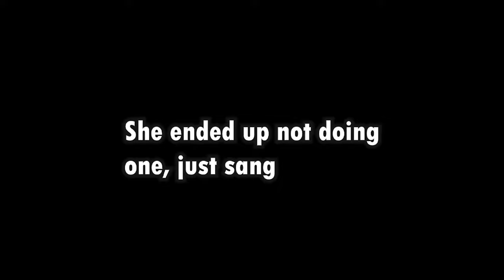WILDIN OUT In VRChat! hahaha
Today we will be be playing VRchat. Having fun by getting chased, barking at a cat, exposing a fake Italian plumber and talking to girls.

Bonduckbtw